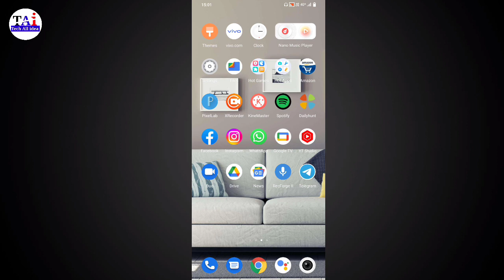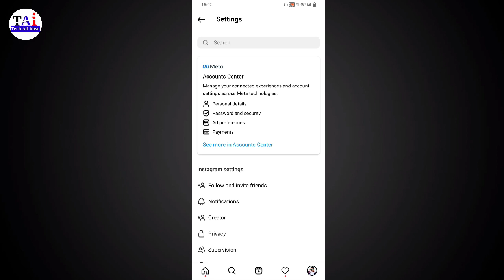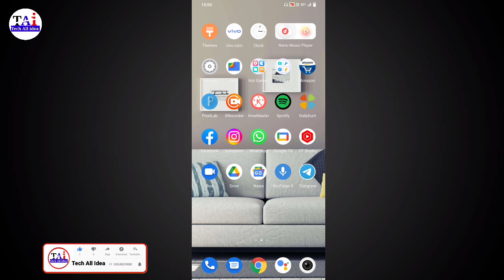Instagram theme kaise change kare | How to change instagram theme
instagram theme kaise change karte hain friend agar aap bhi Apne Instagram mein dark mod on karna chahte hain to aaj kis video mein aapko batane Wale Hain ki aap apne Instagram mein theme ko change kaise karenge agar aap apni Instagram mein theme badalna chahte Hain to Aaj ke is video mein aapko batane Wale Hain to yah hamare video ko pura last Tak dekhte rahiye Instagram mein dark mod on kaise karte hain Sikh lo

instagram theme change kaise kare
how to change Instagram dark mode
how to change Instagram theme
instagram theme kaise change kare